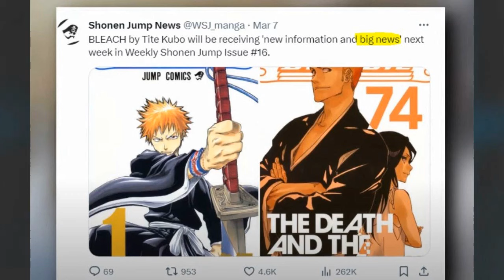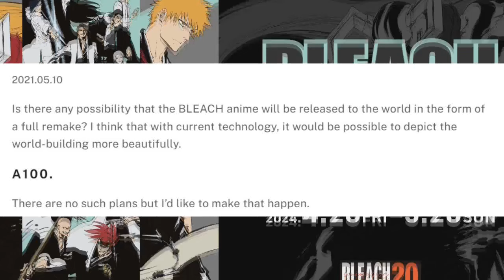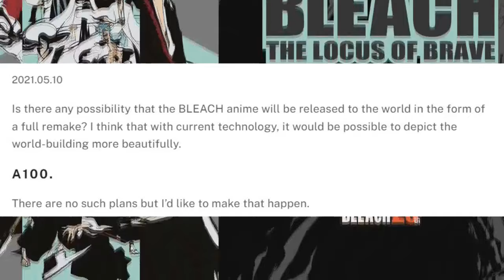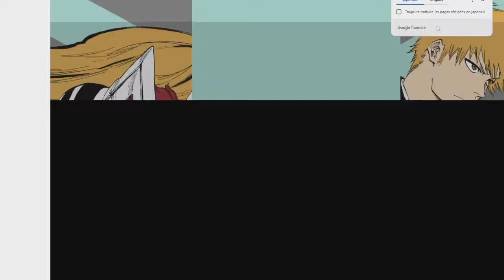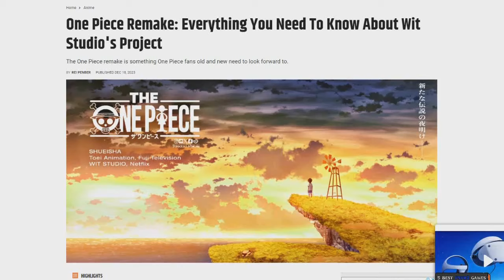Bleach Anime Remake: Is it A Bad Idea?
In this video, we're talking about the news we got regarding the bleach anime!